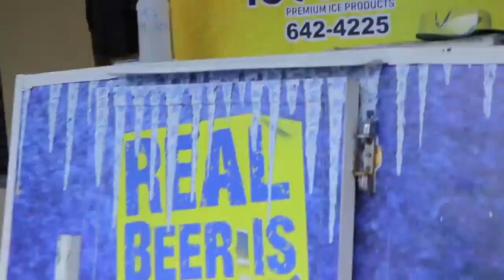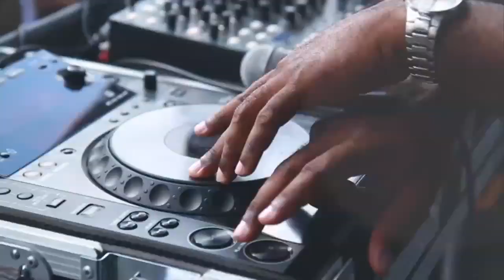JABROCK WAJANG MASHIN UP D PLACE - POWER SOCA 2014 [Trinidad]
Produced and Written by Wajang
Co-produced, Mixed and Mastered by OKSmith Productions

Special thanks to God, Family, Richard Voisin, Mariel Sabga, Marisu Fernandez, Dominic Davis, Andres Cardenas, Vero Sierra, Kiwan Landreth-Smith, Paige Seemungal, Melissia Hudson, Ariella Buxo, Dominic Borde, Donald Koo, Marcus and Tonya Sun Kow, Suzette Boissiere, Djarlon Sealy, Devon Matthews, Hans Des Vignes, Ricardo Rameshwar, Wendell Naipaul, Steven Marhue, Nick Salloum, Jeremy Stewart, and many many more!

NEW 2014 Soca Power Soca Soca 2014 Soca Monarch Trinidad Carnival Mashing up de place